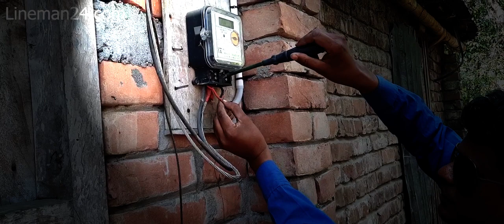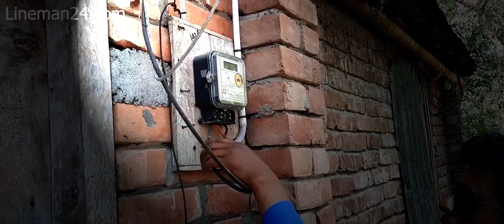বিদ্যুৎ চোর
দেখুন চোর কিভাবে বিদ্যুৎ ‍ ‍চুরি করে !

।। আইনে বিদ্যুৎ চুরির জন্য সর্বোচ্চ তিন বছরের কারাদণ্ড বা চুরি হওয়া বিদ্যুতের মূল্যের দ্বিগুণ বা ৫০ হাজার টাকা জরিমানার (যেটা বেশি হয়) বিধান রাখা হয়েছে। আগে এ অপরাধের জন্য ১০ হাজার টাকা জরিমানার বিধান ছিল।

বিদ্যুৎ চুরির জন্য কোনো যন্ত্র বা ডিভাইস ব্যবহার করলে তিন বছরের কারাদণ্ড বা পাঁচ লাখ টাকা জরিমানা বা উভয় দণ্ডের বিধান রাখা হয়েছে। এ অপরাধ অজামিনযোগ্য। আইনে বৈদ্যুতিক যন্ত্রপাতি চুরি, অপসারণ বা বিনষ্ট করলে দুই থেকে পাঁচ বছর কারাদণ্ড এবং সর্বোচ্চ ৫০ হাজার টাকা অর্থদণ্ড বা উভয় দণ্ডের বিধান রাখা হয়েছে। এটিও অজামিনযোগ্য অপরাধ। এ ছাড়া বিদ্যুৎ স্থাপনায় নাশকতা করলে সর্বোচ্চ ১০ বছরের কারাদণ্ড এবং ১০ কোটি টাকা পর্যন্ত জরিমানার বিধান রয়েছে। এটিও অজামিনযোগ্য অপরাধ।

আইনের আরেকটি অজামিনযোগ্য ধারায় বলা হয়েছে, বিদ্যুতের মিটার, পূর্তকাজে বাধা দেওয়া এবং বিদ্যুতের অননুমোদিত ব্যবহারের অপরাধে ওই ব্যক্তি তিন বছর কারাদণ্ড বা পাঁচ লাখ টাকা অর্থদণ্ড বা উভয় দণ্ডে দণ্ডিত হবেন। আইনে শিল্প ও বাণিজ্যিক ব্যবহারের জন্য বিদ্যুৎ চুরি করলে পাঁচ বছরের কারাদণ্ড বা চুরি হওয়া বিদ্যুতের মূল্যের দ্বিগুণ বা পাঁচ লাখ টাকা পর্যন্ত অর্থদণ্ডের বিধান  ।।